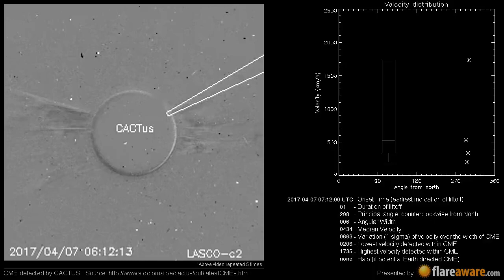A Non Earth directed CME at 2017-04-07 07:12:00 UTC